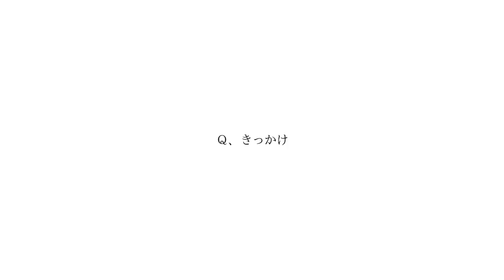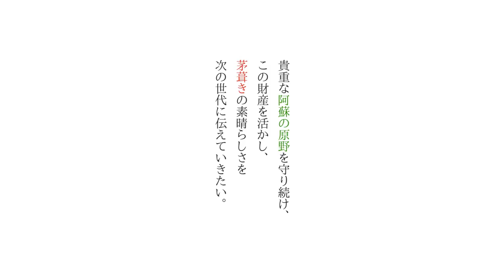草原を守る人々~植田龍雄さん~